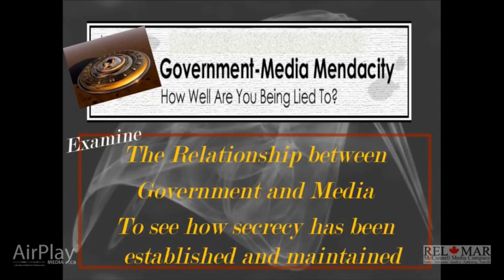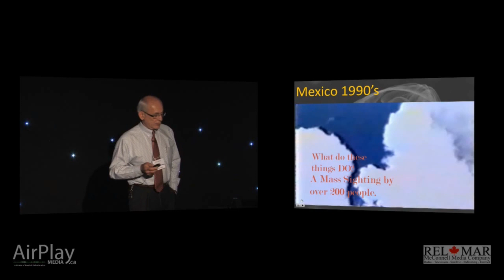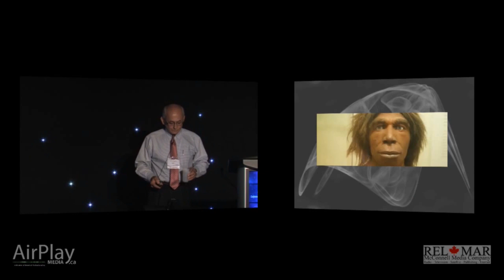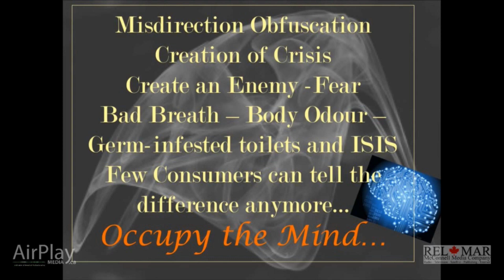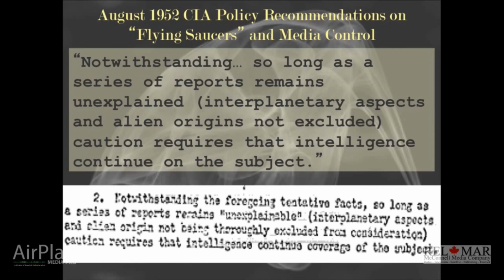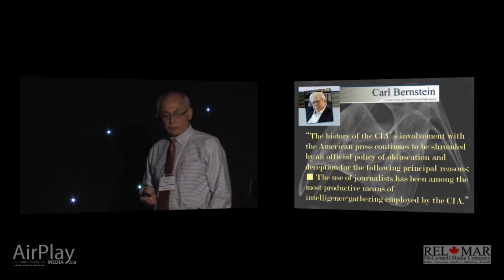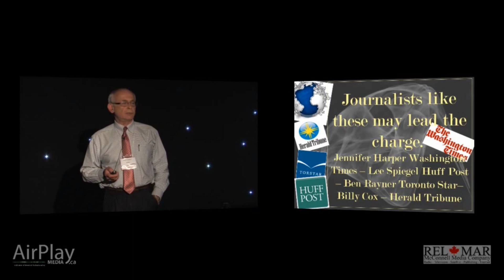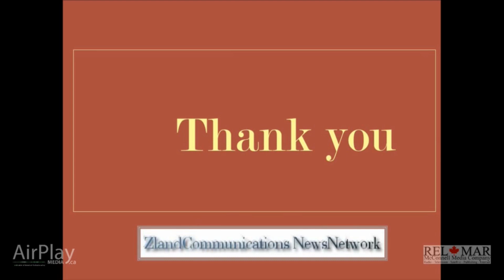Alien Cosmic Expo : Victor Viggiani - UFO's, Government and the Media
Since the birth of the Disclosure Movement in the latter stages of the 20th century and the early part of the 21st century – several key events, players and revelations have played a major role in ascribing a new linguistic meaning to the metaphor of  ‘disclosure’.

The people and events responsible for putting in place this new vernacular have not only created a political and social Global Revolution but they have introduced to humanity different ways of knowing.

This global revolution is about a new ontology of who we are as a species and the exoconscious and visceral connection we have with the beings with whom we share the cosmos. Never before has humanity pondered such real possibilities – essentially because our current linguistic capacities have proven insufficient and even controlled by our political, educational, religious and scientific institutions. The events and people of the Disclosure Movement have – either by design or sheer inadvertency – created a ‘language of a new reality’.

We will examine how this ‘language of a new reality’, one now spoken so well by a new breed of researchers, authors and truth seekers, will soon be introduced to and embraced by humanity. The transition into and interpretation of this ‘language of a new reality’ which describes how and perhaps why we are being engaged by off-world civilizations is well into the process of drastically altering perceptions of what humanity may have been the distant past. It is now time to take the next step in knowing who we were, who we are and who we will become.

This re-examination of the Disclosure Movement seeks to allow us to step onto the threshold of the future and through a new door – as humanity takes the next step in its cosmic evolution.